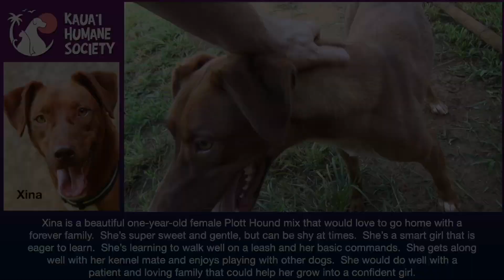KHS DOG Xina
Adopt or Foster